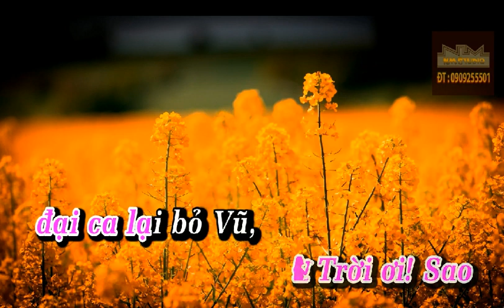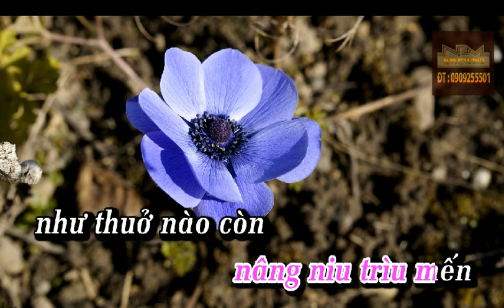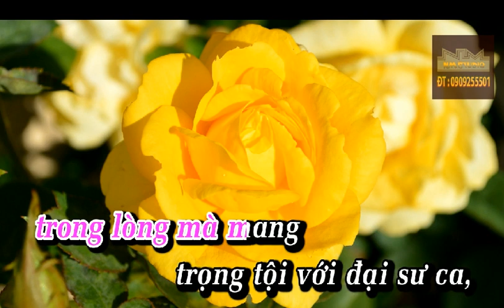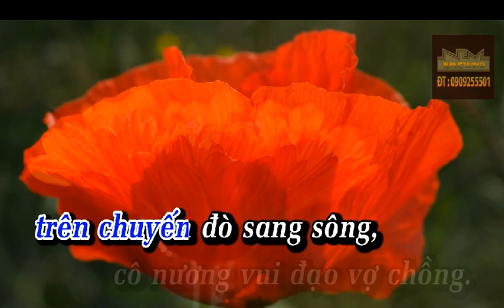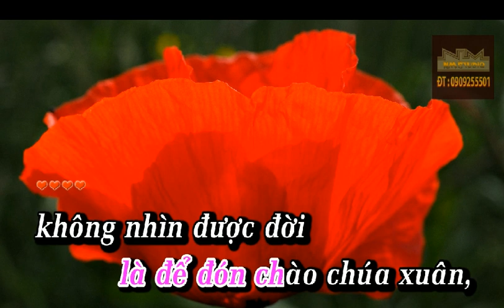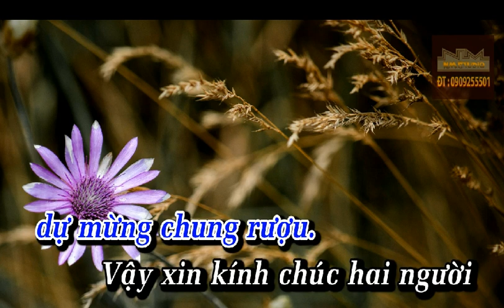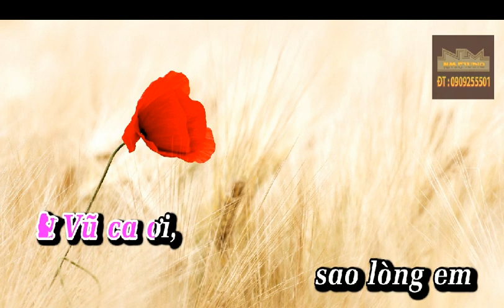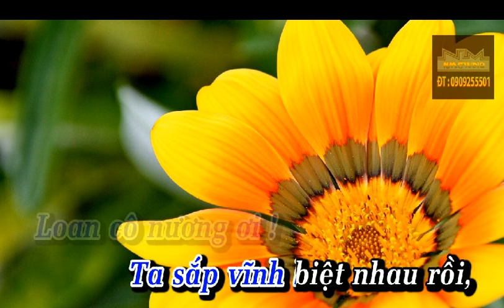KARAOKE TD MUA THU TREN BACH MA SON Moi NGAN CHAU SONG CA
huopnggiangnganchaucailuong